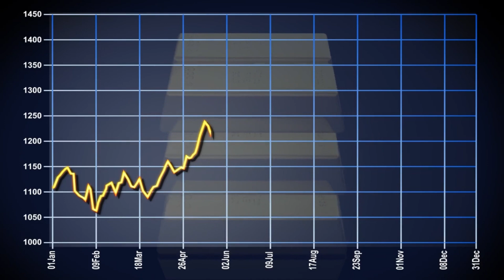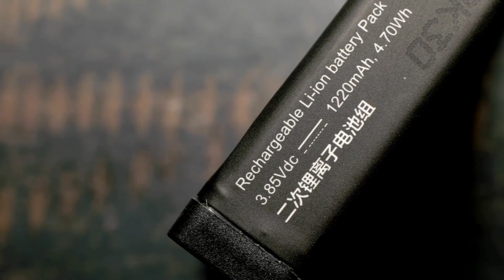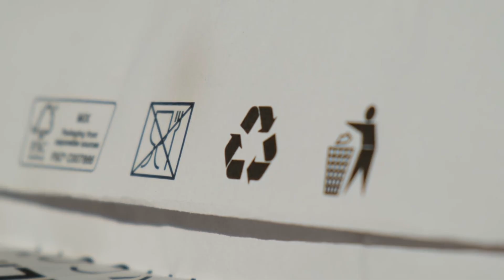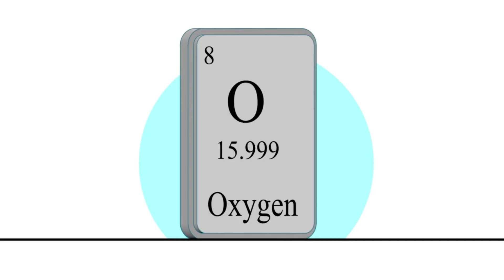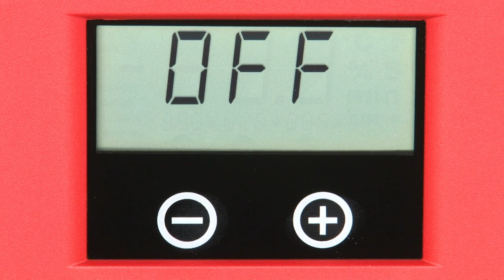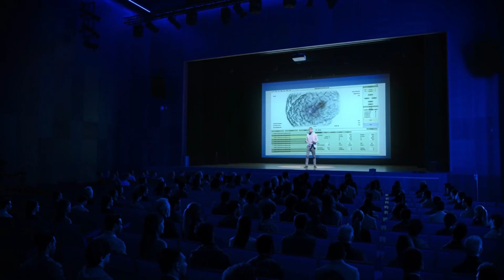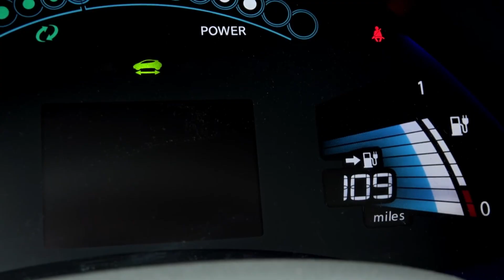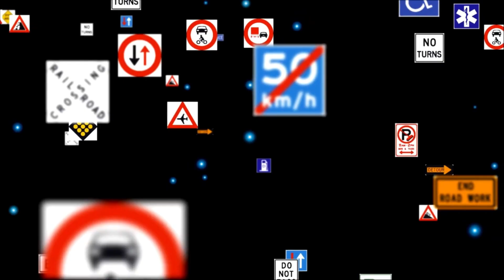Toyota CEO drop bombshell Toyota NEW Solid State Battery 1000 Miles with 5-min Charging!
Toyota CEO Drops Bombshell: New Solid-State Battery Offers 1000 Miles of Range & 5-Minute Charging!
In a groundbreaking announcement, the CEO of Toyota has revealed a revolutionary advancement in electric vehicle (EV) technology — the development of a solid-state battery capable of delivering an astonishing 1000 miles of range with a charging time of just 5 minutes. This game-changing innovation could obliterate the limitations of current lithium-ion batteries and set a new global standard in the EV industry.